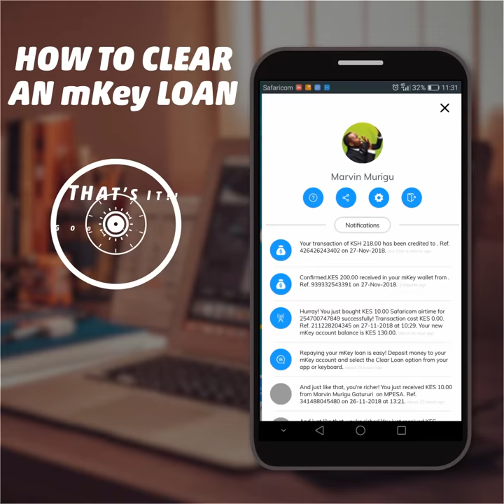How to clear an mKey loan from your mKey app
Logged into mKey and confused about how to repay your loan? We just gave you the answer! Follow the steps in the video and it should be smooth sailing...